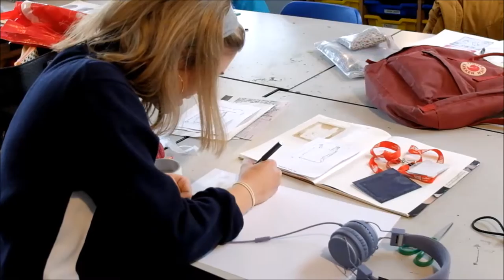art foundation @ crc